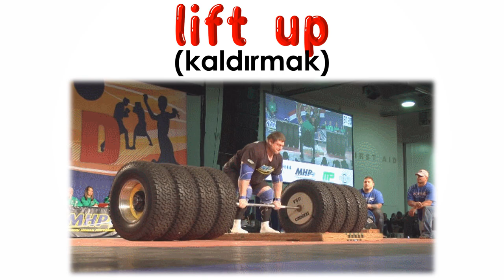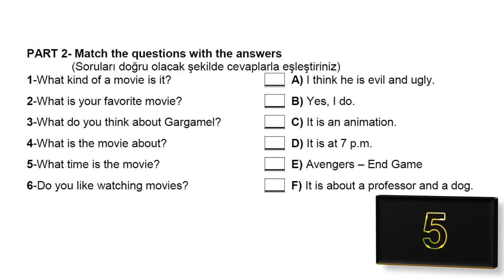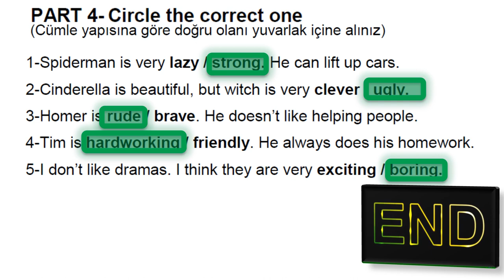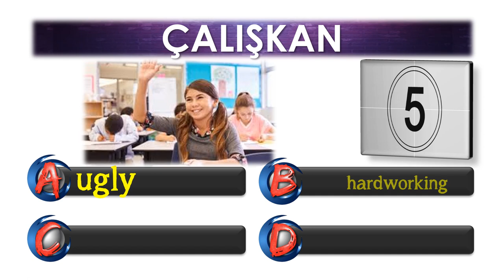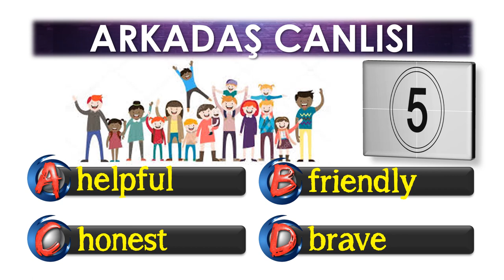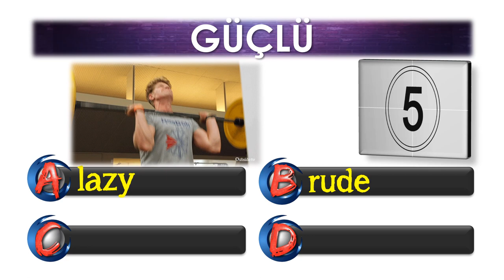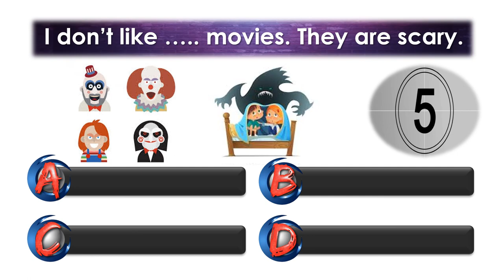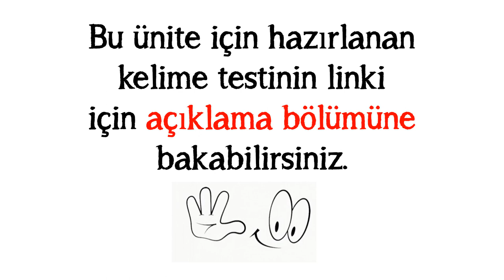5. SINIF İNGİLİZCE DERSİ 6. ÜNİTE MOVIES [ÖNEMLİ KELİMELER] [OKUNUŞLARI] [ALIŞTIRMALAR] [TEST]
5. SINIF İNGİLİZCE DERSİ 6. ÜNİTE MOVIES [ÖNEMLİ KELİMELER] [OKUNUŞLARI] [ALIŞTIRMALAR] [TEST]

Bu çalışmamızda 5. sınıf İngilizce dersi 6. ünite kapsamında yer alan en önemli kelime ve kavramları okunuşlarıyla ele aldık. Görsellikle desteklenmiş kelime ezberi klasik ezberlemeye göre daha kalıcıdır. Bizlerin de amacı bazı öğrencilerin sıkıcı bulduğu kelime ezberlemeyi eğlenceli hale getirmek. Yapıcı öneri ve yorumlarınız bizlere yeni çalışmalar hazırlamak için güç veriyor. Vakit ayırıp yorum yazan herkese ÇOOOOOK teşekkürler. Sağlıcakla kalın.

POWERPOINT
DOWNLOAD
LINK: